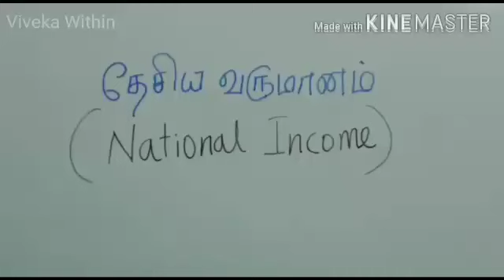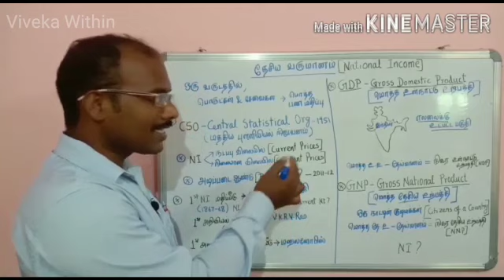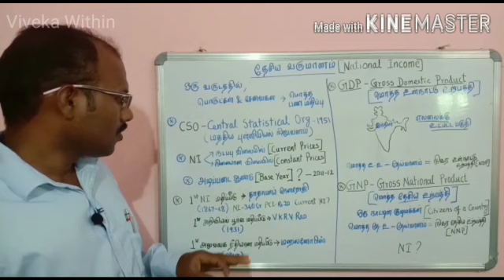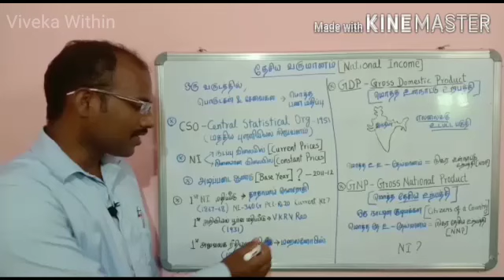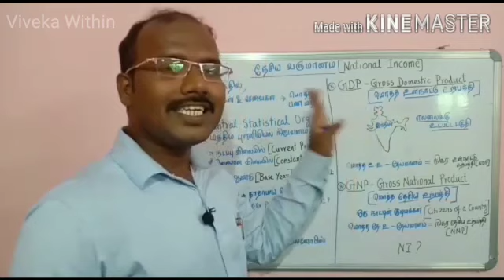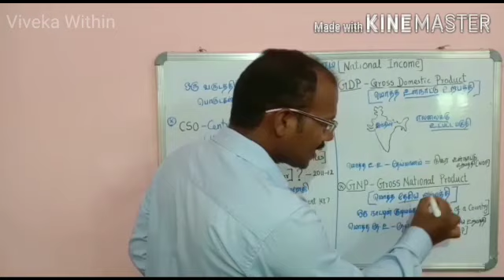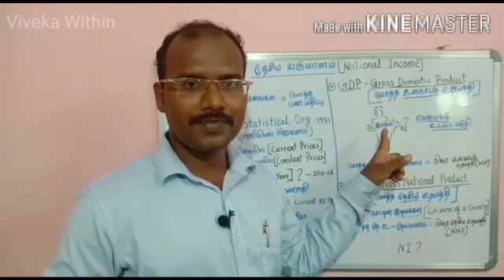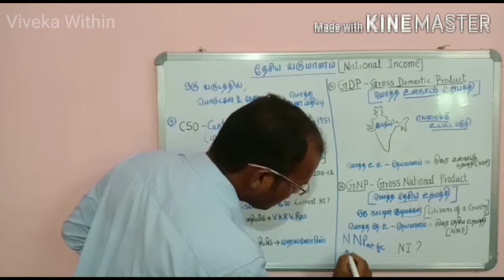தேசிய வருமானம் National Income-Part 1/Economics | Concepts of NI | Tamil | Viveka Within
National Income
* Meaning of National Income and it's publication
* Difference between Current and Constant Price
* What is Base Year ? How do we select a particular year as a base year?
* NI publication initiative in India
* GDP and GNP Meaning and it's difference with an example.